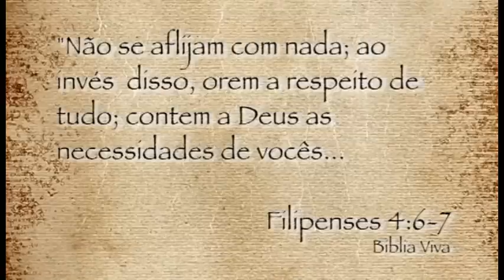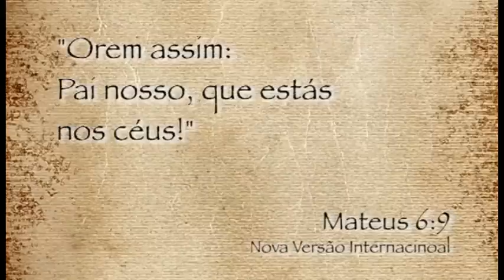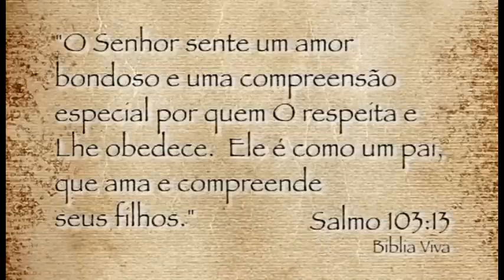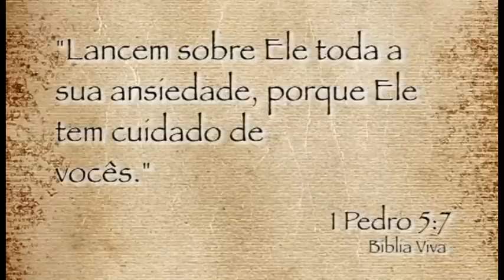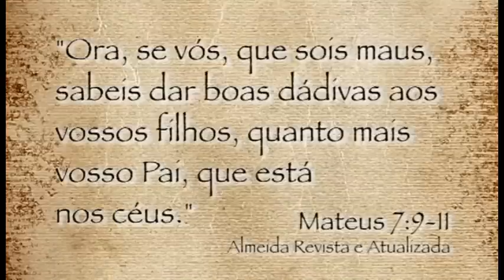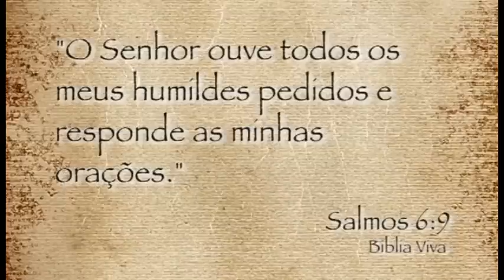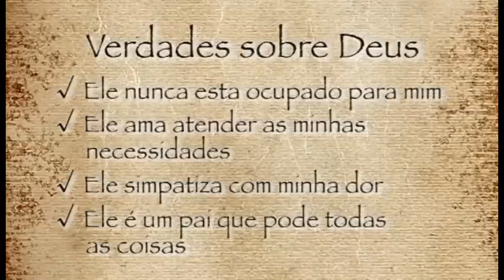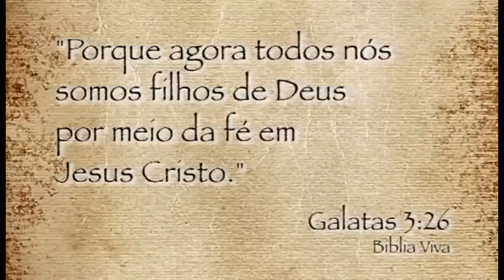PATER HEMON - 1 de 8 - A Súplica a um Pai